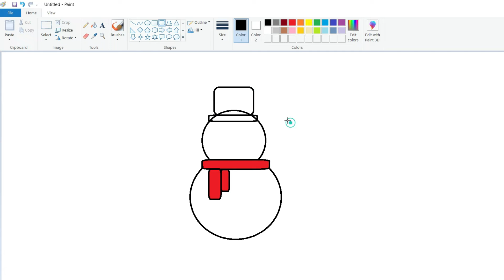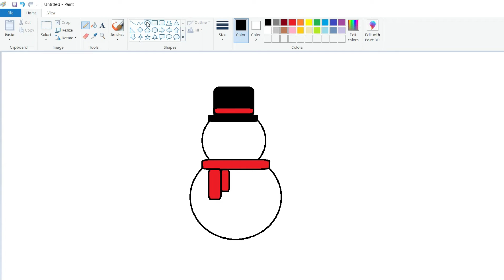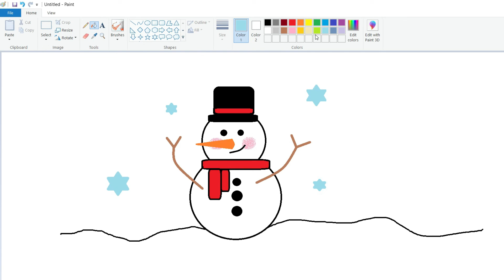Paint วาดรูปสโนว์แมนง่ายๆ I Christmas